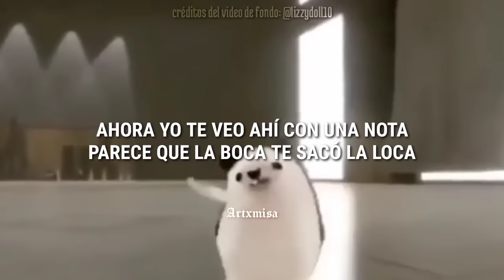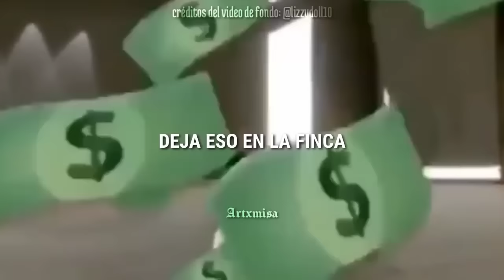Canción del erizo que baila 💃 Pitbull - maldito alcohol